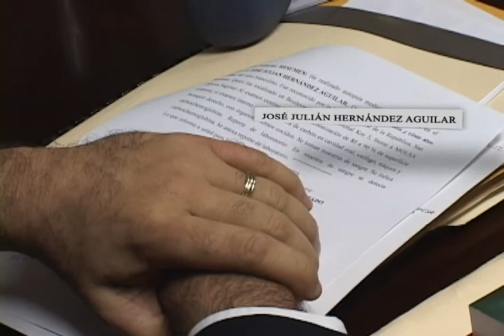SEGUNDA ENTREGA BOMBEROS EN QUIEBRA